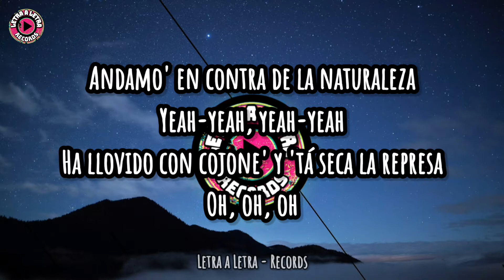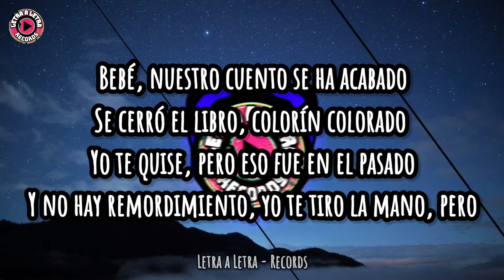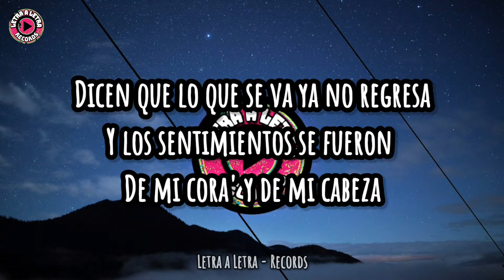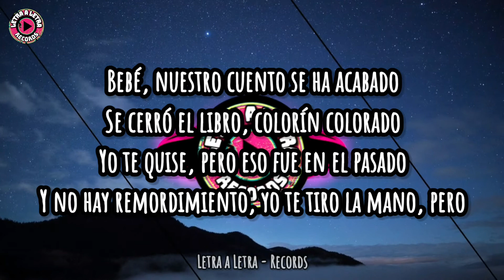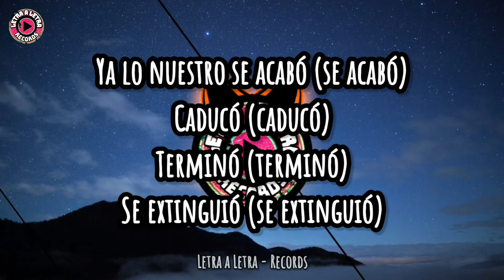Justin Quiles - Colorín Colorado (Letra/Lyrics)🔥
🔔 Activa las notificaciones para mantenerte actualizado con nuevos vídeos y estrenos!
¡Ver este! ▶️

🎤 Letra de ''Colorín Colorado''

Andamo' en contra de la naturaleza (-leza)
Ha llovido con cojone' y 'tá seca la represa (-presa)
Dicen que lo que se va ya no regresa (regresa)
Y los sentimientos se fueron (fueron)
De mi cora' y de mi cabeza (cabeza)

Bebé, nuestro cuento se ha acabado
Se cerró el libro, colorín colorado (colorado)
Yo te quise, pero eso fue en el pasado
Y no hay remordimiento, yo te tiro la mano, pero

Si alguien me pregunta que cómo ha' estado
Que vayan a tu cuenta, bebé (bebé)
Y que revisen to' tus estado'
Porque no sé ni una puñeta de ti
Pero en la nota recuerdo cuando te di
Quiero que te venga' y no te quede' aquí
Echemo' uno má' y un final feliz

Be-be-bebé, nuestro cuento se ha acabado

¿Pa' qué forzar algo que ya no está, nena?
La luna media por ti ya no está llena (está llena)
Sí nos quisimos, pero si no está, no está
Tú por allá, que yo me voy por acá

No hay resentimientos, si nos vemos y quieres chingamo'
Si no nos damo' la mano y comoquiera bien quedamo'
¿Pa' qué estar en guerra, bebecita, como espartano'?
Si podemo' ser felice', no suframos más en vano (más en vano)

Yeah-yeah, yeah-yeah
Ha llovido con cojone' y 'ta seca la represa (princesa, oh, princesa)
Dicen que lo que se va ya no regresa (no)
Y los sentimientos se fueron (se fueron)

Dímelo flow
Bk
Jhon el diver
Slow mike
Yeah-yeah-yeah
Ya lo nuestro se acabó (se acabó)
Caducó (caducó)
Terminó (terminó)
Se extinguió (se extinguió)